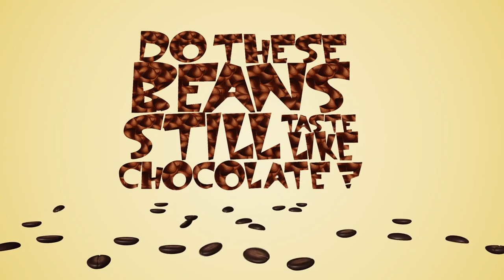The end of chocolate Mark Schatzker Flavor Detective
Video animado producido por Mark Schatzker, reconocido periodista canadiense, quien visitó el CATIE y conoció el trabajo que realiza el Centro a través de su Programa de Mejoramiento Genético de Cacao.